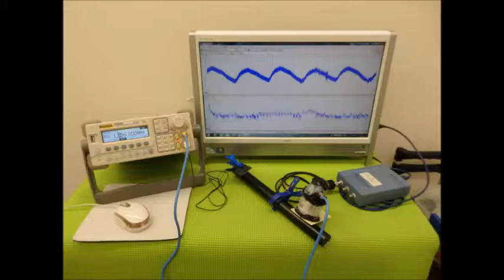オリジナル超音波システムの開発技術